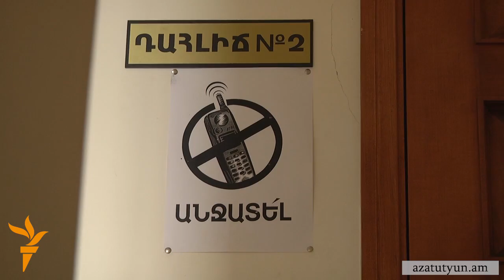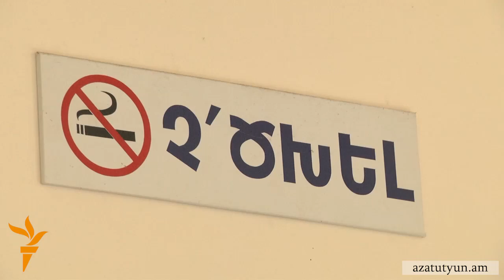Մետրոյի գործով նախկին աշխատակիցները չեն հավատում դատավորի անաչառությանը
Գագիկ Գալստյանի, Սևակ Հովհաննիսյանի, Անդրանիկ Գևորգյան փաստաբանը պատրաստվում է դատարանին ինքնաբացարկ հայտնել: